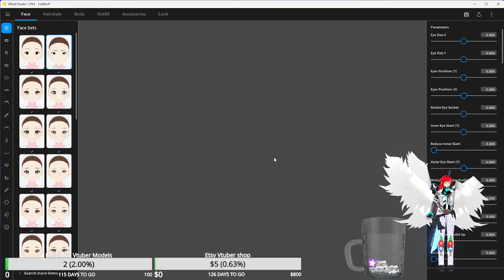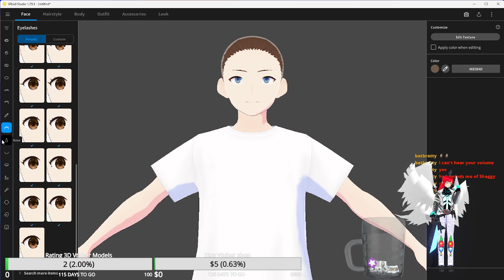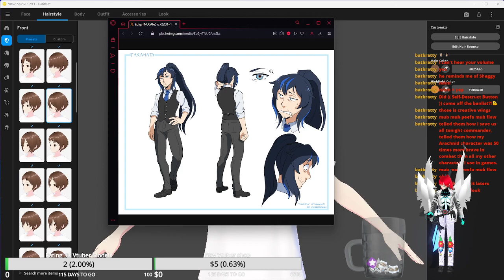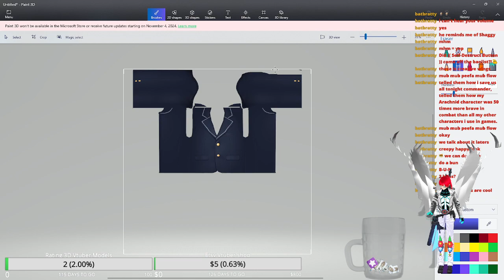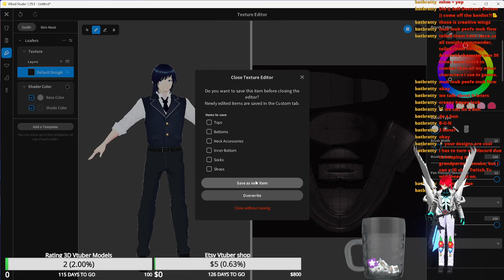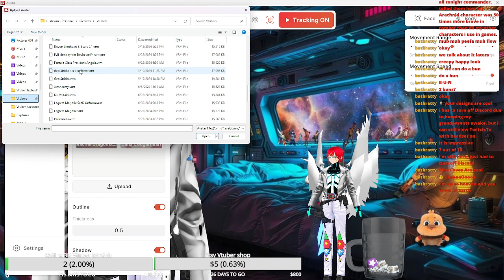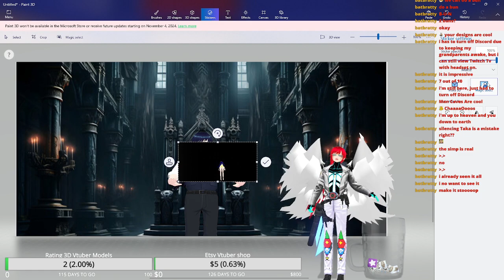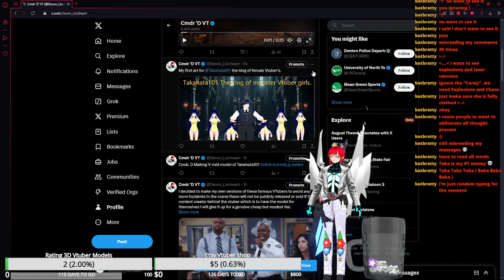Cmdr. D Making V-roid model of Takahata101